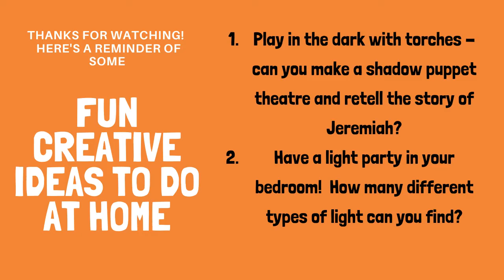Collective Worship Week 5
This week Rachel explores the story of Jeremiah whilst trapped in a cave.